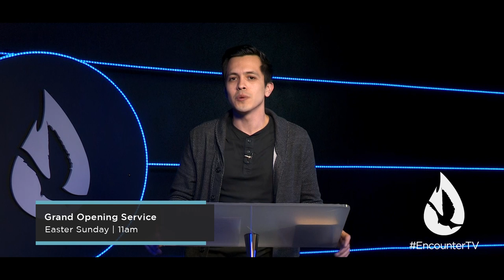New Church Near Austin, TX | April 21st Launch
Plan your trip to Reclaim Church Hutto, TX.